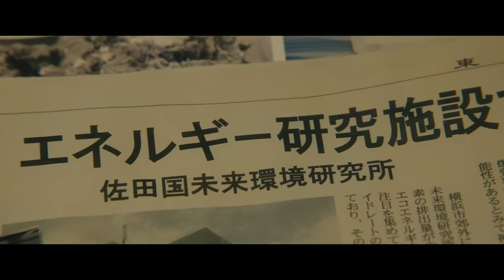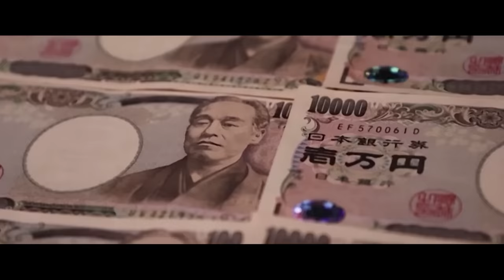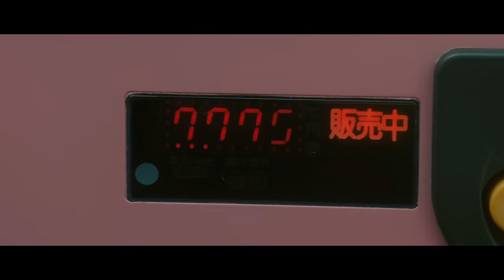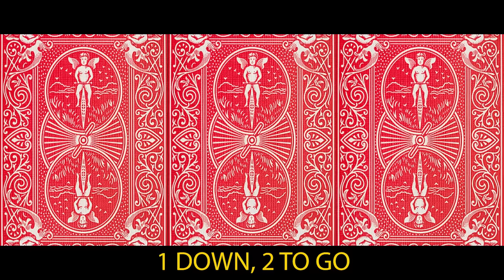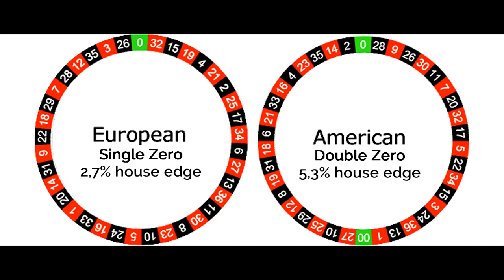How To Beat The DEATH GAMES In "Usogui"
If you had to gamble your life in a series of games, what would you do?